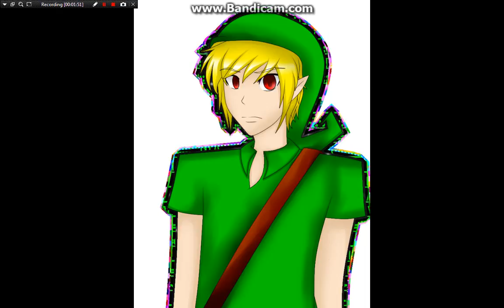Ben Drowned: Prototype VIP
Tries To Make This: 7 ):l.

Ben drowned, images, or music don't belong to me!